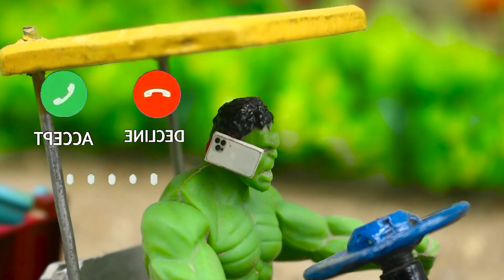Diy tractor making mini off-road wheel | tractor transport vegetables is stuck in Quicksand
Watch as a DIY mini tractor with off-road wheels struggles and eventually overcomes being stuck in the mud while transporting vegetables in this creative and educational project video.

homemade tractor
sand_sieving machine
construction machine